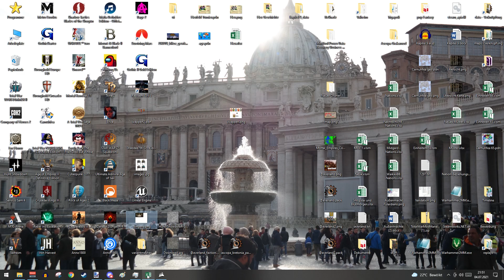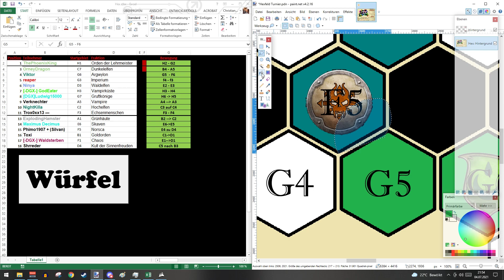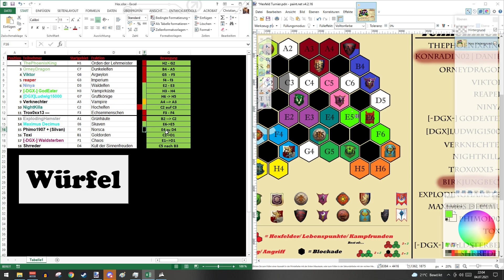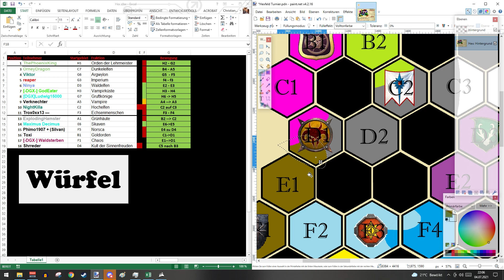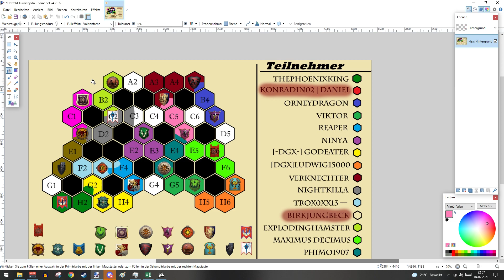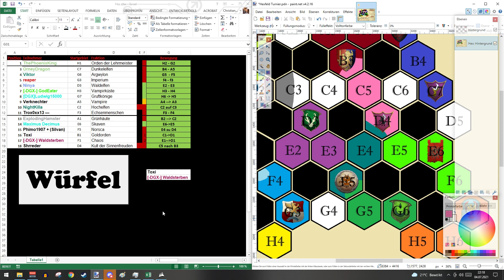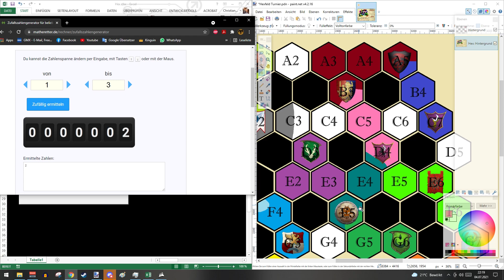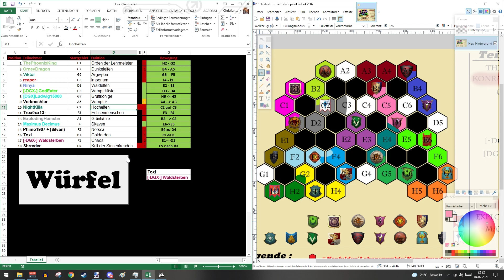Zyklus 2 Start + Konradin ⚔ Nightkilla- #2 Hexfeld Turnier - [Total War: Warhammer]